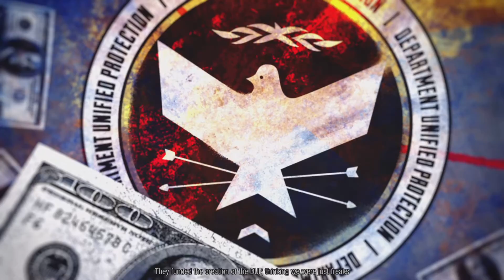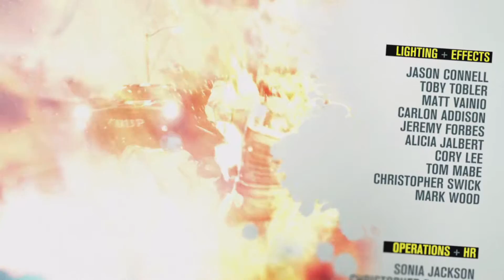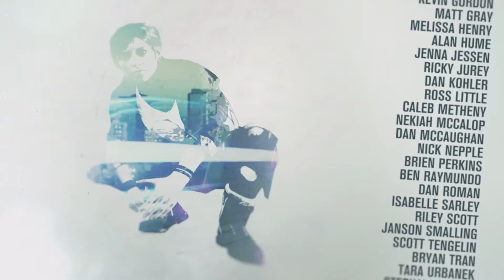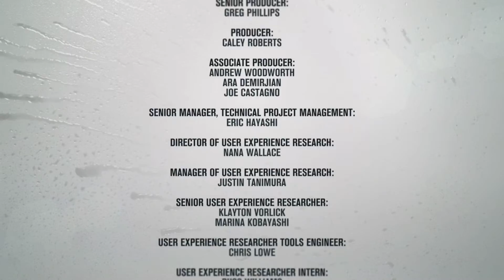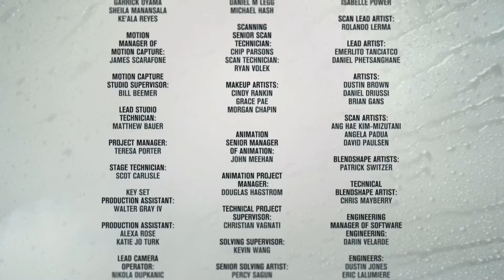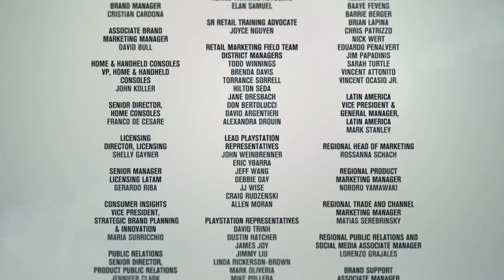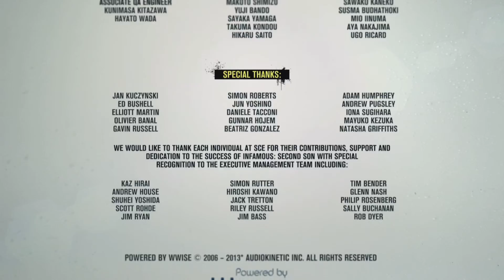Bell plays inFAMOUS Second Son part 14 ps5